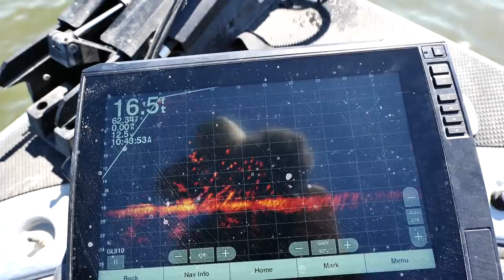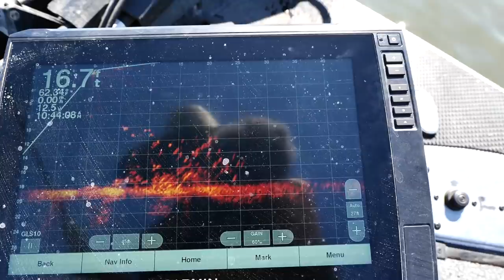Fishing Crappie & Bass in Same Spawning Areas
It's spring time fishing and bass, crappie and even catfish are up in shallow water preparing to spawn with the upcoming full moon. This is just a fun time to fish down the bank with a crankbait, spinner, or a jig and get bites from many different species of fish!